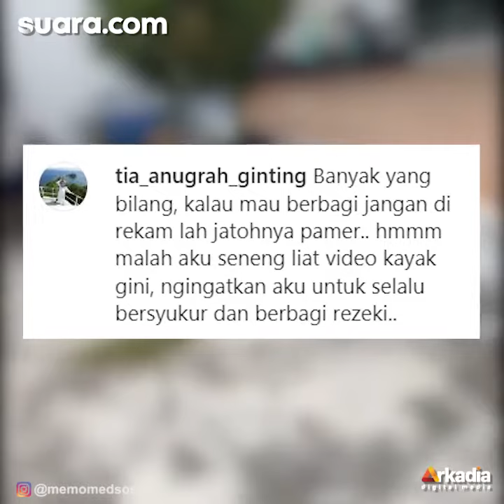Video Viral Bikin Terenyuh, Pebecak Tua Kelaparan hingga Susah Berdiri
Warganet dibuat terenyuh oleh video viral seorang tukang becak tua yang menangis ketika diberikan makanan dan uang.

Dilihat SuaraSumbar.id pada akun Instagram @memomedsos, Selasa (16/8/2022), tampak seorang pria tua berkaus warna biru tua dan celana pendek krem tengah duduk di sebelah becaknya yang terparkir.

Sesaat kemudian, datang seseorang yang membawa nasi dalam kotak dan uang Rp 50 ribu. Dia hendak memberikan semua itu kepada tukang becak tersebut.

VO/Video Editor: Anistya Yustika/Ariskha Ridhal Ikhrom